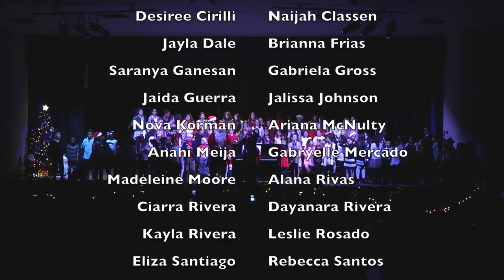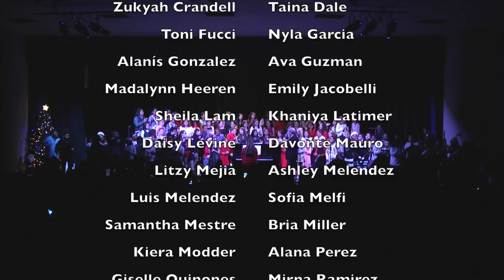Hoboken HS: Ringing in the Holidays Concert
Ringing in the Holidays Concert December 16, 2016